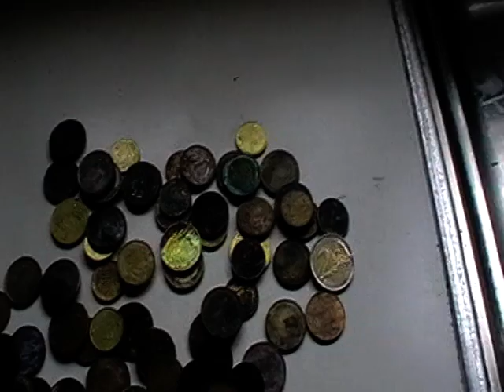Metal detecting for gold!! Mai 2012 (THE FINDS EN NICE GOLD !!!!!)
Finds from beautiful holiday week :)